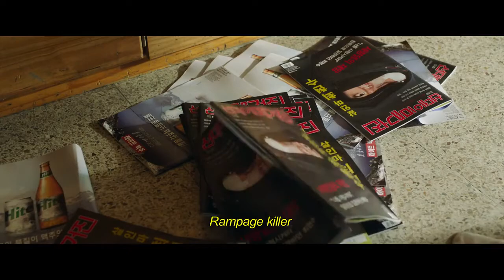7 Years of Night (7년의 밤) Trailer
*Australian Premiere*
Director: Choo Chang-min, 2018
Cast: Ryu Seung-ryong, Jang Dong-gun, Go Kyung-pyo
Genre: Thriller, Drama

“An emotionally tense thriller that blurs the lines between revenge, justice and retribution”

Screening
SYD SAT 18 AUG 3:40PM